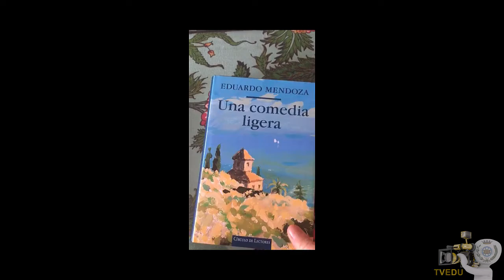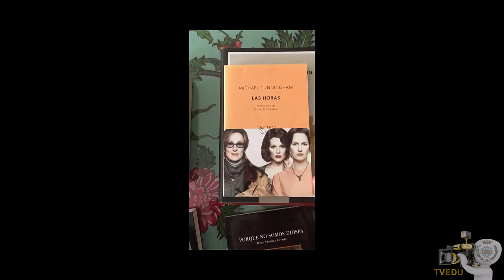LIB05: Los Libros que nos habitan. Leonor.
En el confinamiento, los libros nos prestan sus palabras para expresarnos. Como siempre han hecho, en realidad.
En el Día del Libro, los profesores del "IES Castelar" queremos compartir estos vídeos-pensamientos con todos. Y que sirvan para acompañarnos en estos días distanciados. ¡Que los disfrutéis!